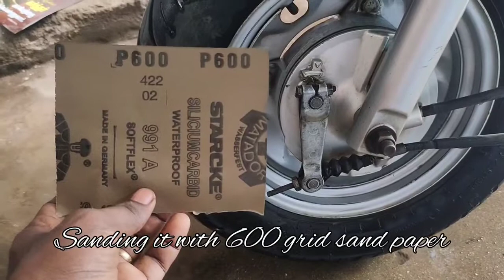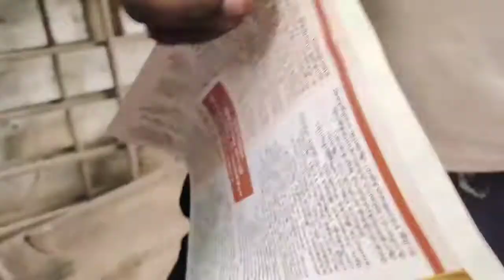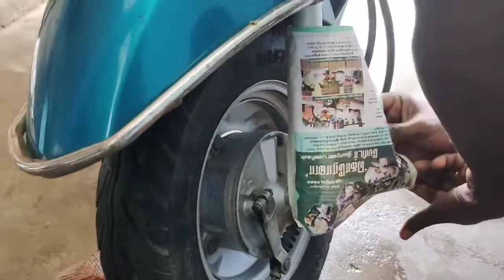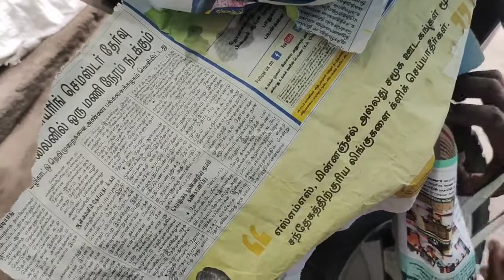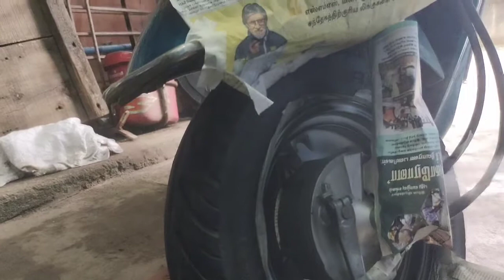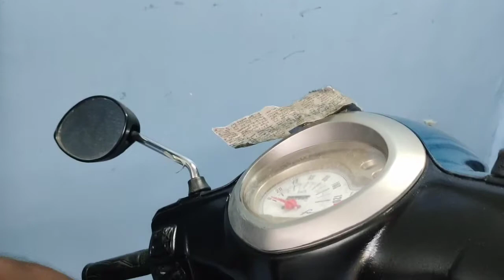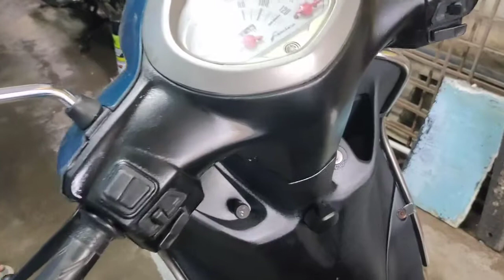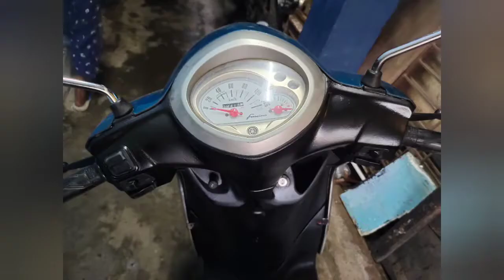Scooter wheel painted using spray paint - DIY|Chris Tips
Scooter wheel painting using spray paint.
also painted few items which was faded and rusted.

spray paint used u can get it from Anu paint shop.